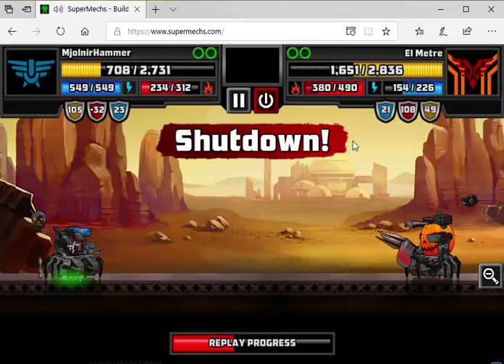[Super Mechs] 3-Digit Armors *Ft. El Metre*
INSANE armor! :O There guys must be enjoying their high rewards in the shop at rank 1 lol